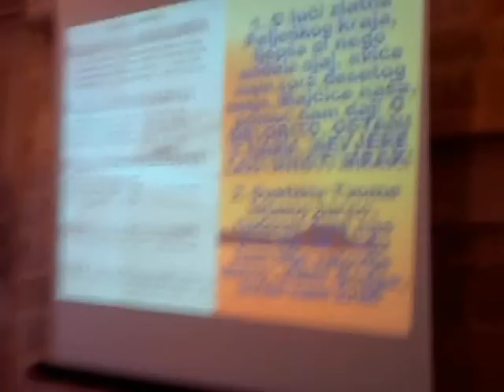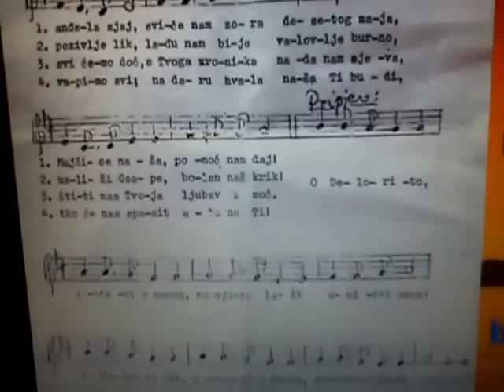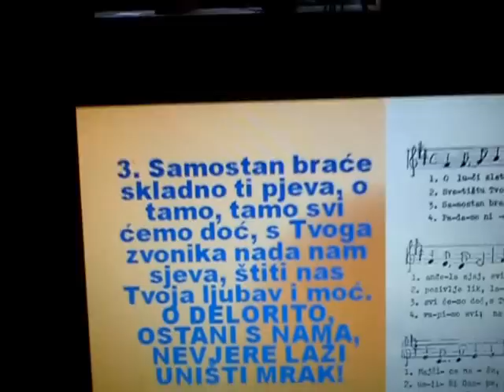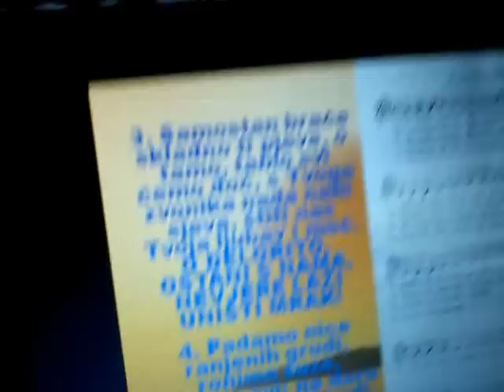O LUČI ZLATNA PELJEŠKOG KRAJA MOV00380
O LUČI ZLATNA PELJEŠKOG KRAJA. 300-ta obljetnica posvete crkve Delorite u Kuni, 14. VI. 1714.